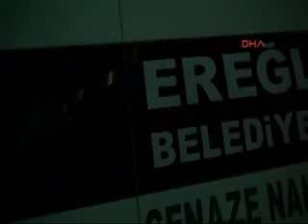160611014 Sanliurfa Kaza kurbani 10 kisinin cenazesi Sanliurfa ya getirildi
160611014 Sanliurfa Kaza kurbani 10 kisinin cenazesi Sanliurfa ya getirildi